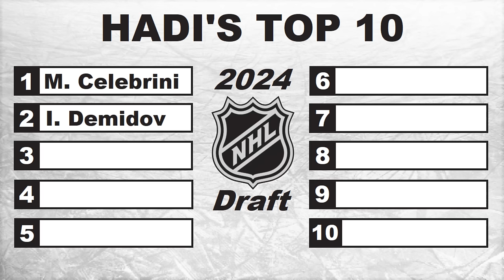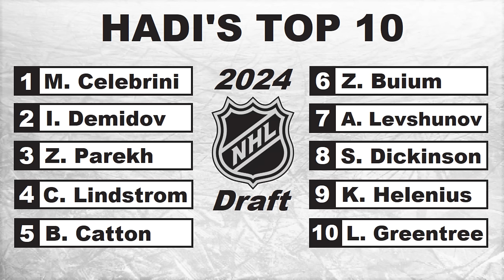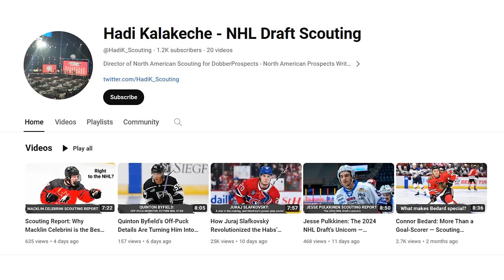2024 NHL Draft TOP-10 Mid Season Rankings from HADI of Dobber Prospects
Interview with Hadi of Dobber Prospects where he ranks his Mid Season Top-10 players of the 2024 NHL Draft! Game highlights and stats of each prospect included.

Players discussed: Zeev Buium | Berkly Catton | Macklin Celebrini | Ivan Demidov | Sam Dickinson | Cole Eiserman | Liam Greentree | Konsta Helenius | Artyom Levshunov | Cayden Lindstrom | Zayne Parekh